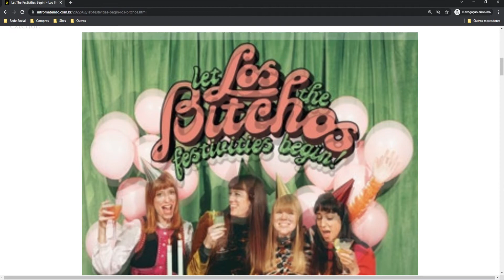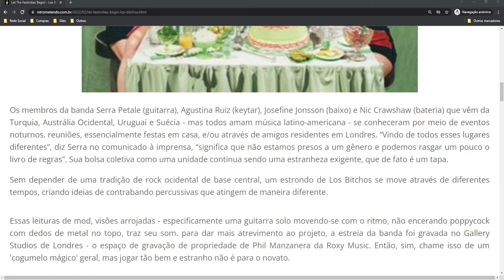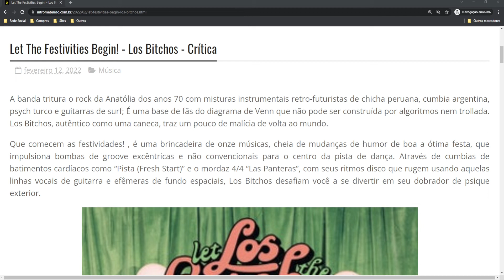Let The Festivities Begin! - Los Bitchos - Crítica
A banda tritura o rock da Anatólia dos anos 70 com misturas instrumentais retro-futuristas de chicha peruana, cumbia argentina, psych turco e guitarras de surf; É uma base de fãs do diagrama de Venn que não pode ser construída por algoritmos nem trollada. Los Bitchos, autêntico como uma caneca, traz um pouco de malícia de volta ao mundo.